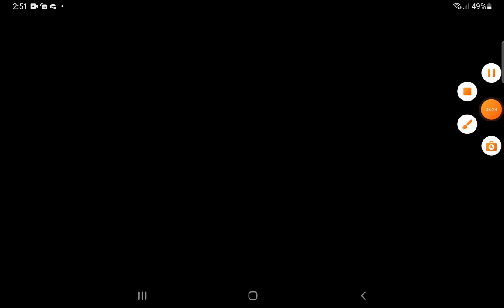Shaking Hall-7-10(Angry Birds Epic)